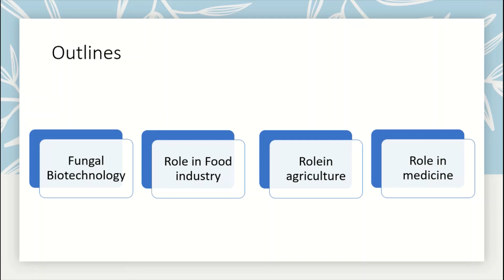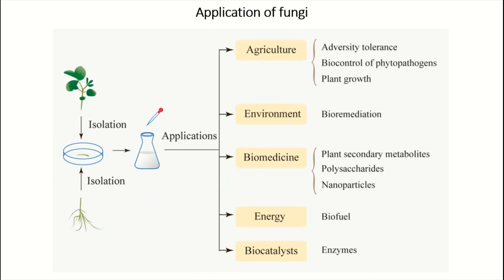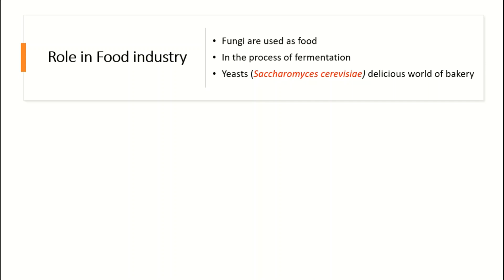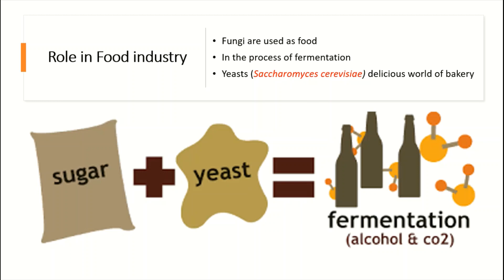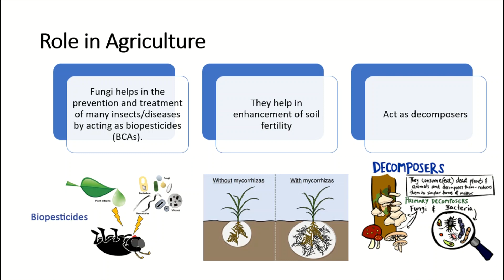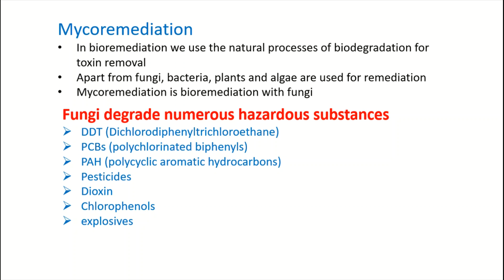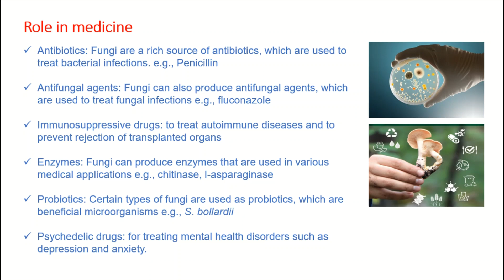Fungal Biotechnology: Revolutionizing Agriculture, Industry, and Medicine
Fungi have many applications in biotechnology, and their use has expanded into many different fields, including agriculture, industry, and medicine. Some of the applications of fungal biotechnology in these areas include:
Agriculture:
Biocontrol of plant diseases: Some fungi can be used to control plant diseases, by either directly inhibiting the growth of plant pathogens or inducing plant defense mechanisms.
Biodegradation of agricultural wastes: Fungi can be used to break down agricultural waste products such as straw and manure, converting them into useful products such as compost or biofuels.
Bioremediation of polluted soils: Certain fungi can help to detoxify soils contaminated with heavy metals, pesticides, and other pollutants.
Industry:
Production of enzymes: Fungi are used to produce a range of enzymes, including amylases, cellulases, and proteases, which have various industrial applications.
Production of antibiotics: Many antibiotics are produced by fungi, including penicillin and cephalosporins.
Biodegradation of industrial wastes: Fungi can break down a range of industrial wastes, including petroleum products and plastics.
Medicine:
Production of immunosuppressants: Fungi produce compounds that can suppress the immune system, which can be useful in preventing organ rejection after transplant surgery.
Production of anticancer agents: Fungi produce a range of compounds that have anticancer activity, including Taxol and vinblastine.
Production of statins: Fungi are used to produce statins, which are cholesterol-lowering drugs.
Overall, fungal biotechnology has a wide range of applications in many different fields and has the potential to provide many benefits for society.
Fungal biotechnology, agriculture, plant diseases, biodegradation, bioremediation, enzymes, antibiotics, immunosuppressants, anticancer agents, statins, industry, industrial wastes, petroleum products, plastics, medicine, organ rejection, cholesterol-lowering drugs, Fungi, Biotech,
Benefits of fungal biotechnology,
Thanks